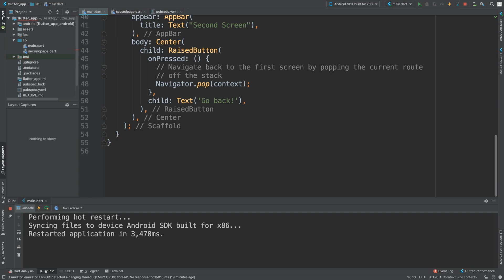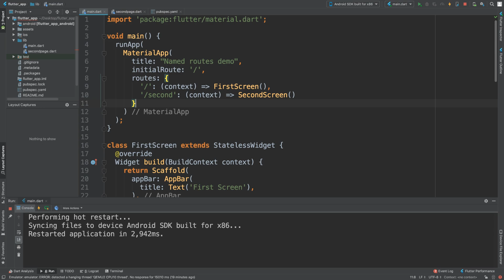Navigate With Named Routes - Flutter Programming